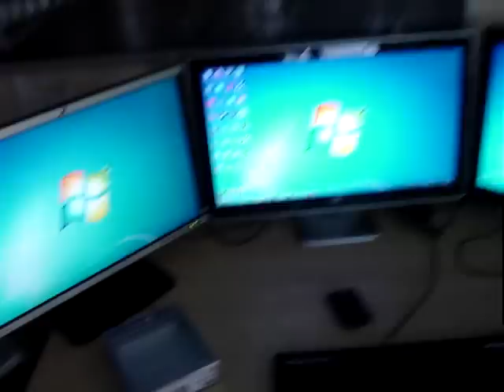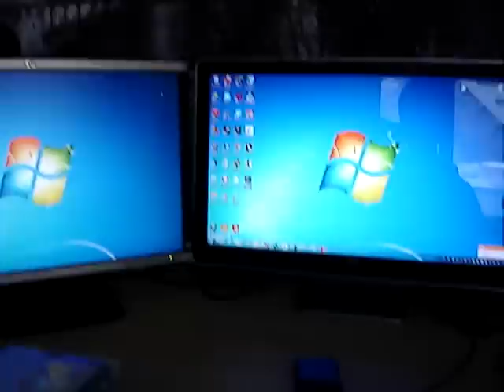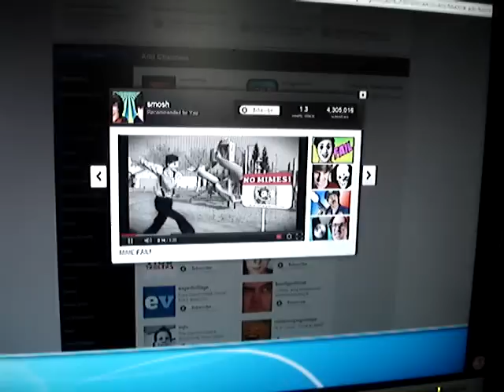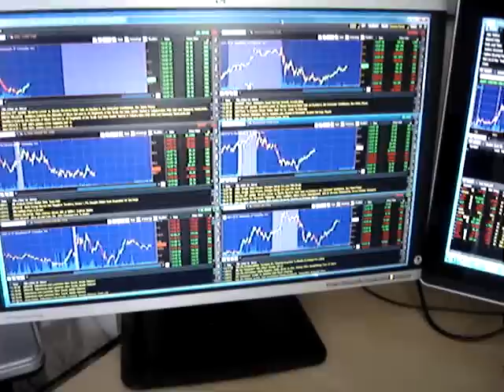Triple Monitor Set-up on a Single Video Card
How I setup 3 monitors on a single video card using the Kensington Universal Multi-Display Adapter.